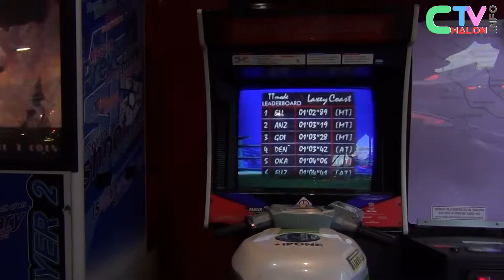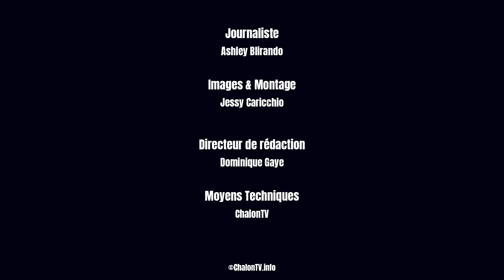Carnaval de Chalon